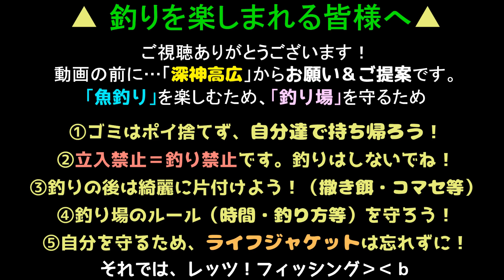釣り動画ロマンを求めて 452釣目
今回は…ちょっといろいろあって「多摩川」に行ってきました。
実は、朝イチはHGOGこと、東扇島西公園で釣りを開始したものの
「釣れる気がしない」という絶望的な状況。
そこで、久々にお会いしたSMJさんに車で駅まで送っていただき
そこから・・・第2ラウンド、多摩川での釣行となりました。

まず・・・「なんでもいいから、魚の感触に触れたい」ということで
ダボハゼを狙うことにしました。
そして、夏休み…人が多くて釣りにならない場所が増えるので
そうなった時用に、事前に現地調査をしていましたとさ。

まぁ、結局いつも通りの展開ではあるのですが、
夏の風物詩的な釣りも楽しめそうなので、
それもやってみようかなって感じでした。

一つ言えるのは、ダボハゼ君なら、誰でも簡単に釣れれますよ、と＾＾